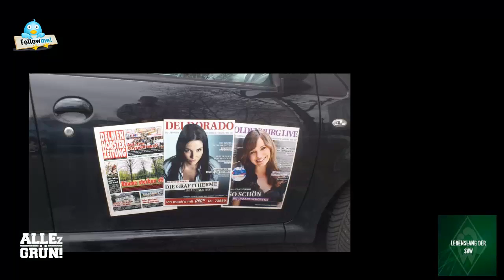Das neue Jahr - bei Lebenslang der SVW - Preview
Noch eine Woche und ein paar Stunden und dann steht der Saisonauftakt in der Tür. Mit einem Abo verpasst ihr nichts, was in der Werder Welt vorsich geht!
Besucht doch auch unsere Facebook-Seite:
über ein "Like" würden wir uns freuen.

Lebenslang der SVW - das darf kein Werderfan verpassen!